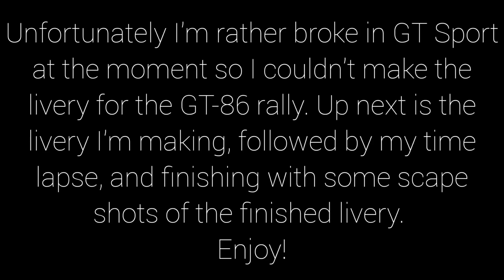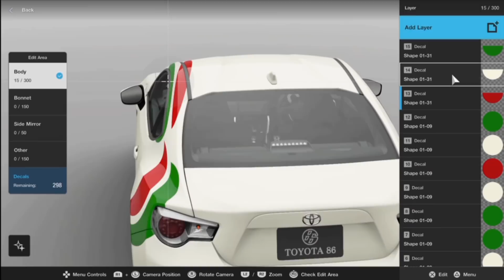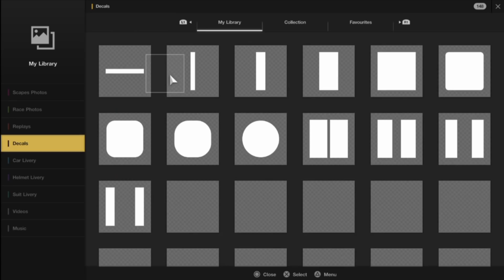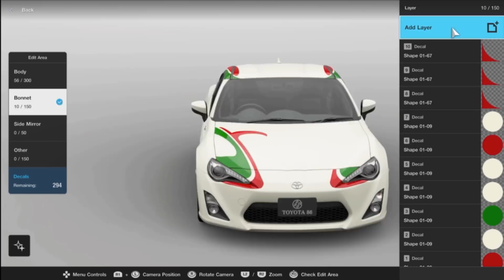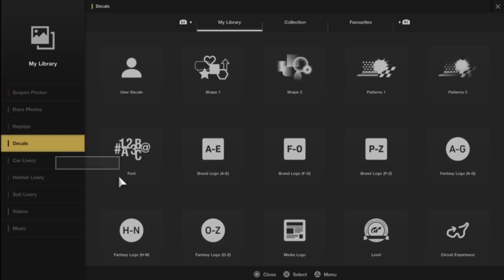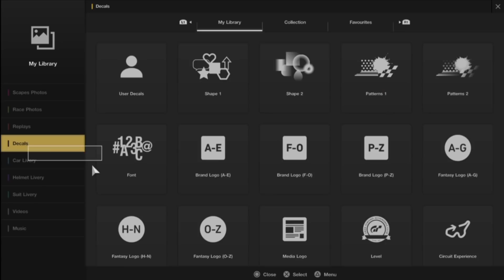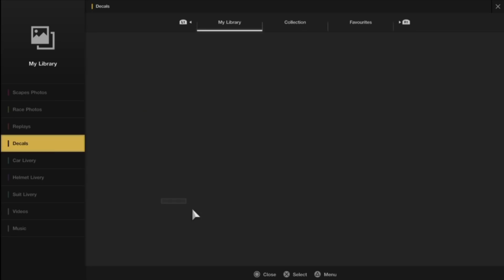GT SPORT: Castrol Celica GT-Four Speed Art - Rally Livery Time Lapse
In this video I am making a livery for the Toyota GT-86 inspired by the 1996 Toyota Celica GT-Four Castrol rally car. I hope you like the video!
(LIVERY TAGS: castrol, toyota, gt86).